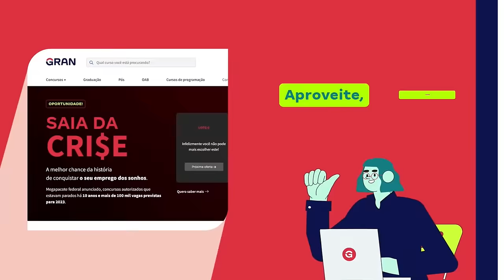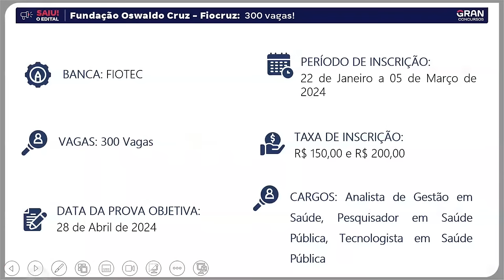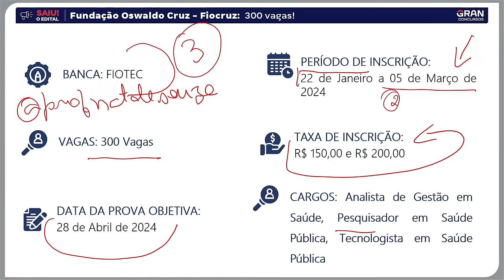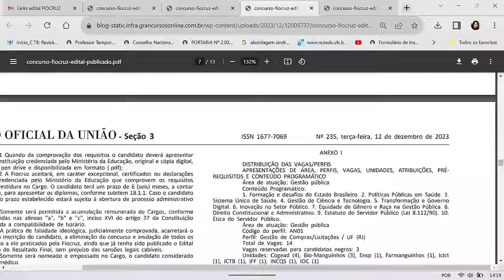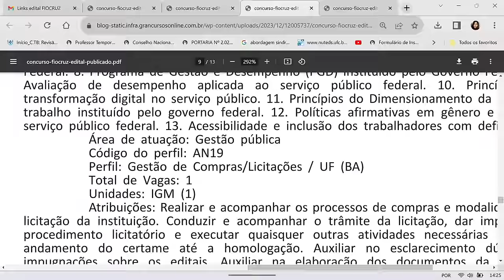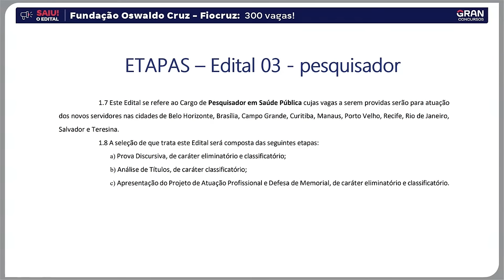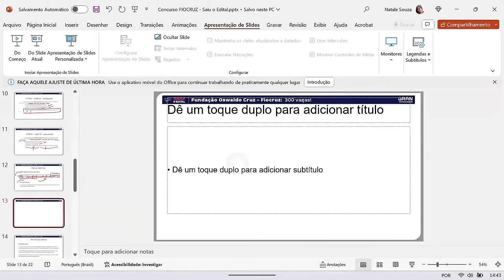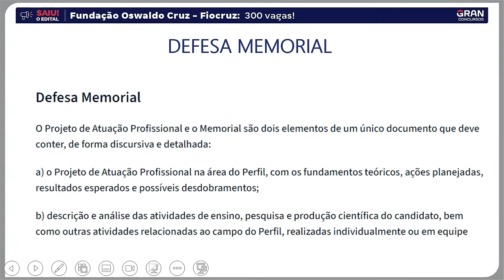Concurso Fundação Oswaldo Cruz - Fiocruz: Saiu o edital com 300 vagas! com Natale Souza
📢 Aniversário Gran 11 anos: Assinatura Ilimitada com maior desconto de Nossa Vida! Clique aqui 👉🏽

00:00:00 - Vinheta
00:04:28 - Início
00:11:13 - Informações Gerais
00:16:30 - Distribuição das Vagas
00:18:22 - Cargos Vagos
00:19:00 - Requisitos e distribuições
00:25:45 - Remunerações
00:27:35 - Etapas do Edital
00:35:15 - Etapas do Edital 01 - Cargo de Gestão
00:37:37 - Etapas do Edital 02 - Cargo de Tecnologista
00:41:50 - Etapas do Edital 03 - Cargo de Pesquisador
00:43:10 - Prova Objetiva
00:53:30 - Prova Discursiva
00:57:00 - Defesa Memorial
00:57:20 - Avaliação de Títulos
00:57:40 - Conteúdo Programático